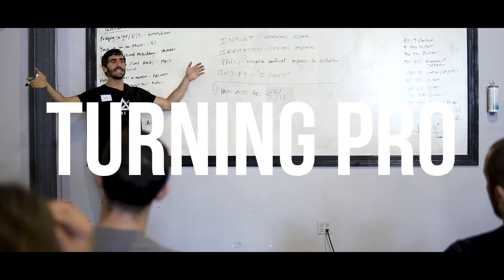086 The Guest Show | Authentic Conversations About Race & Equity with Taryn Pascal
Welcome back to Episode 086 of The Active Life Podcast. Today on The Guest Show Taryn Pascal. Taryn is a diversity trainer and recruiter for IBM. In this episode we have an important conversation about diversity in the fitness space.

* Conversations about race and equity
* Creating safe dialogue
* Creating the space to ask important questions
* How to cultivate change

Connect with Taryn
 Are you ready to Turn Pro?